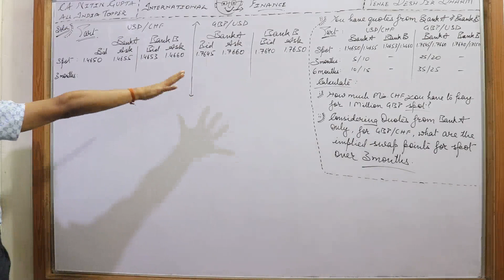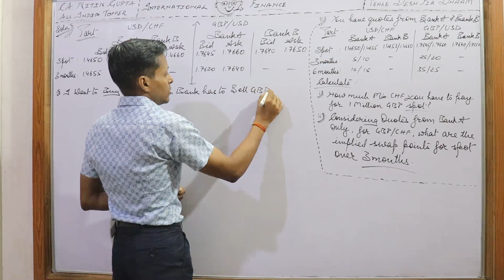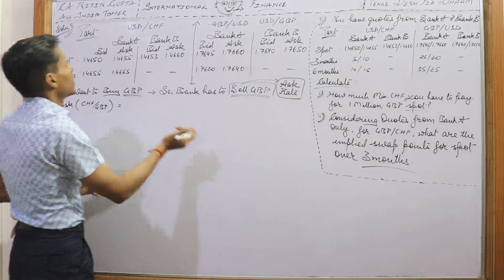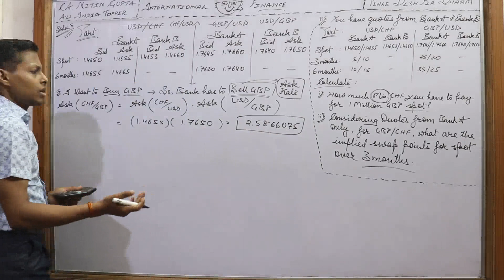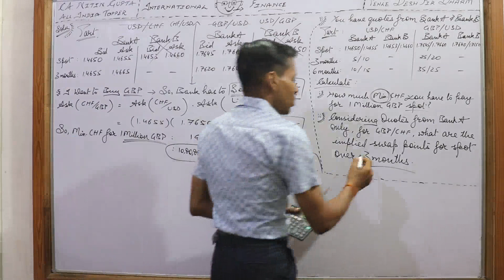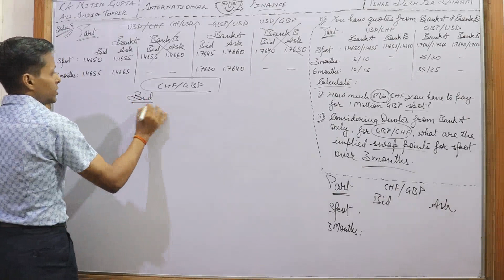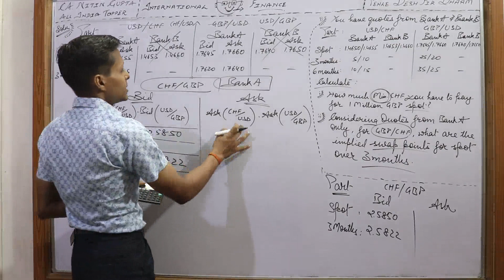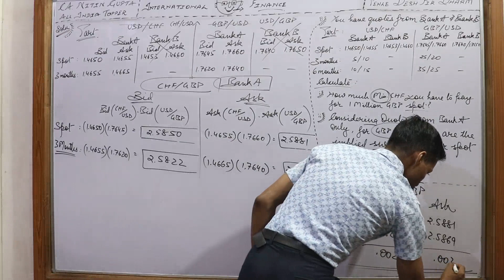International Finance , ca final sfm , cma final sfm, international finance mba , video 11